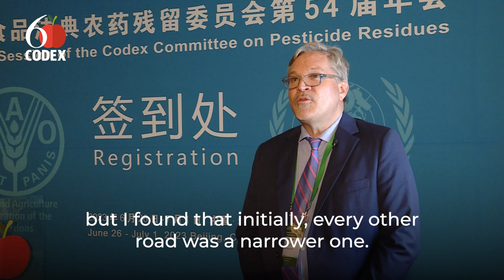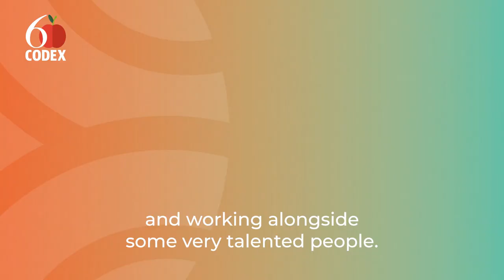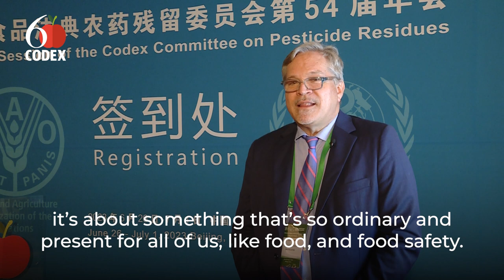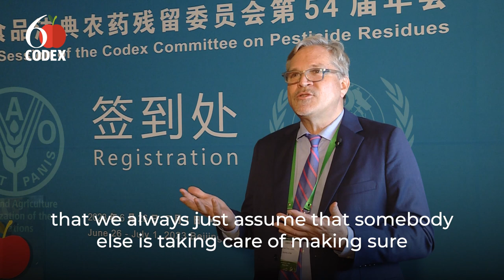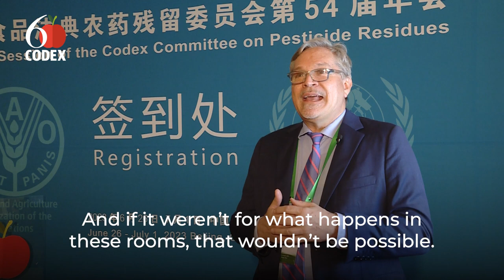Voices from the Codex Committee on Pesticide Residues #3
Steve Mines (Interpreter) at CCPR54